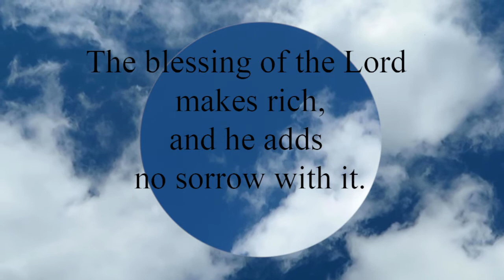Proverbs 10:22 The blessing of the Lord makes rich, and he adds no sorrow with it.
The blessing of the Lord makes rich,
  and he adds no sorrow with it.